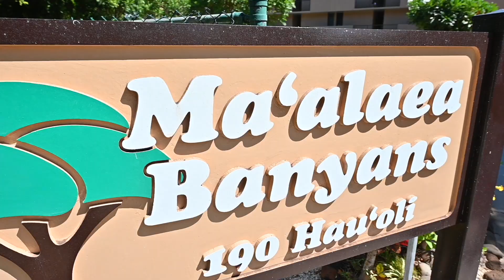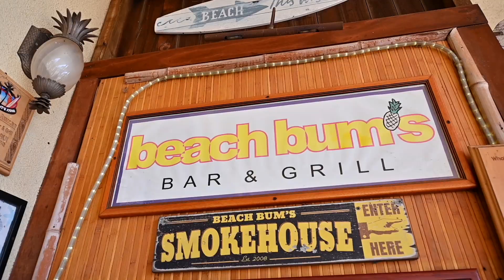Maalaea Banyans #416 - Branded